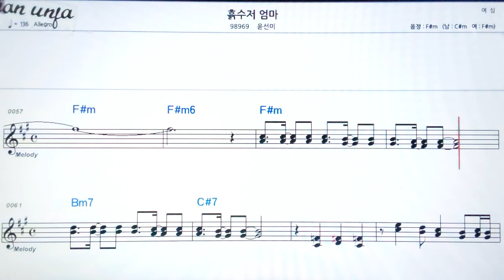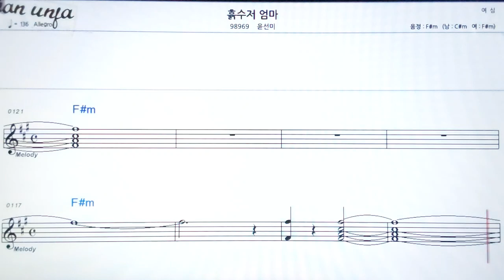흙수저 엄마/윤선미👍악보, 기타 코드,가사,Karaoke*가라오케 반주